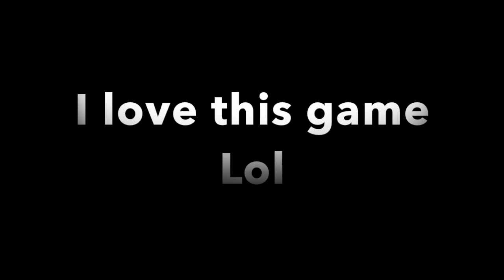Growtopia | Road To Focused Eyes #2 | 2 TOKENS !!!!